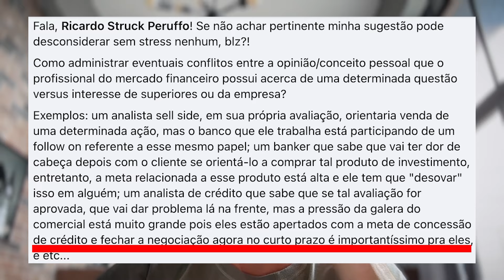Como lidar com CONFLITO DE INTERESSES no Mercado Financeiro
Eu trouxe algumas situações em que podem ocorrer conflito de interesses no Mercado Financeiro e exponho minha visão da melhor forma de lidar com elas, com dicas para você saber agir da maneira correta.

Se você quer aprender a parte prática de finanças, clique aqui para falar diretamente comigo via WhatsApp